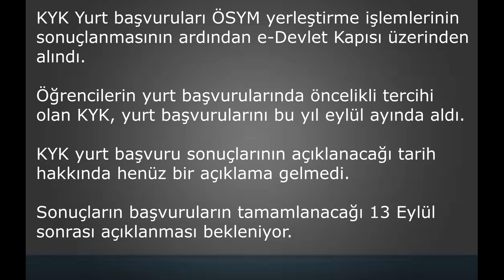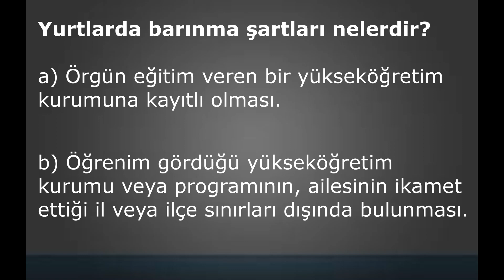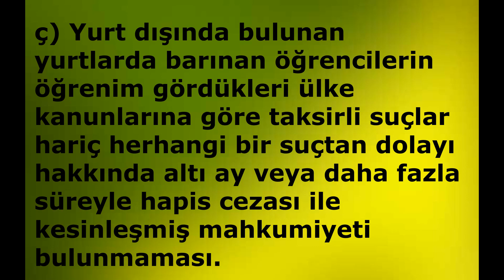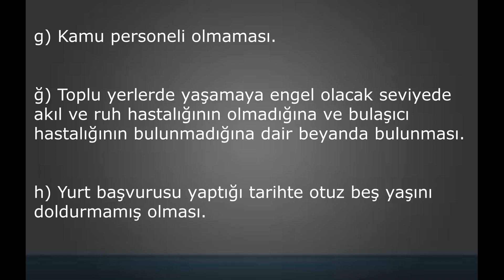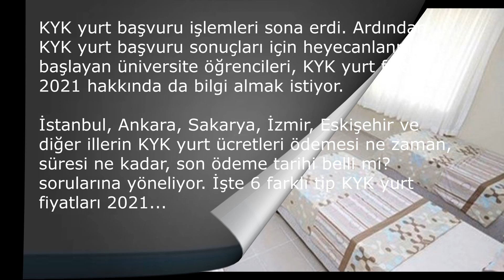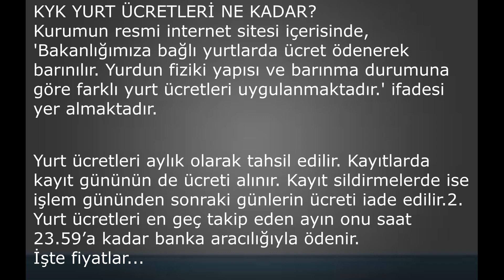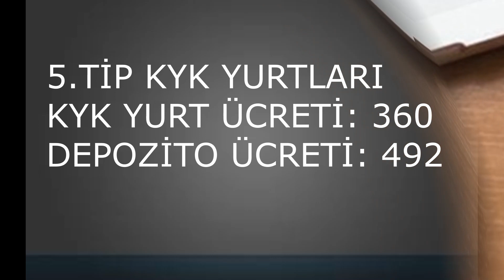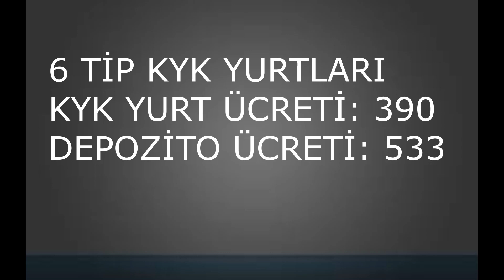Kyk Başvuru Sonuçları ve 2021 Yılı Kyk Yurt Ücretleri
Merhabalar,

Bu videomuzda sizlere 2021 Yılı Kyk Başvuru Sonuçlarını ve  2021 Yılı Kyk Yurt Ücretlerini derledik.

İyi Seyirler